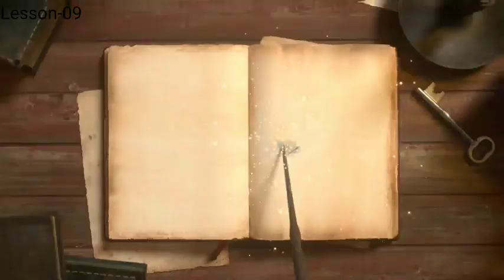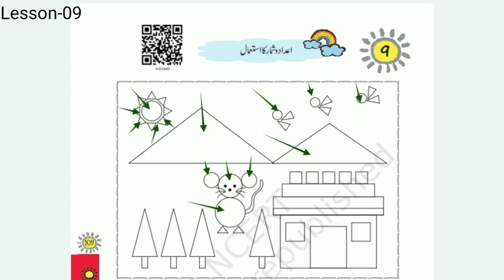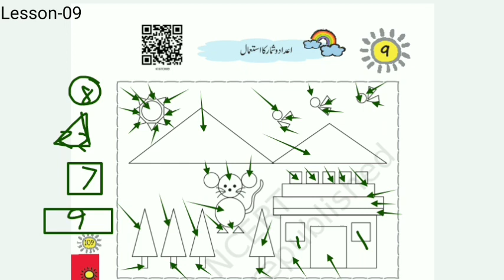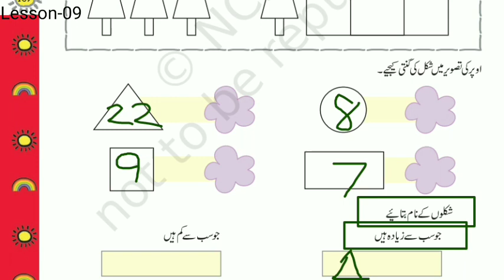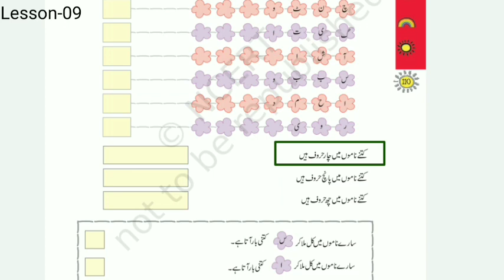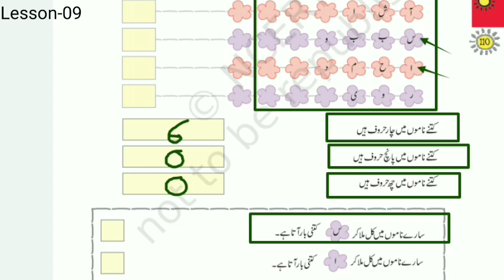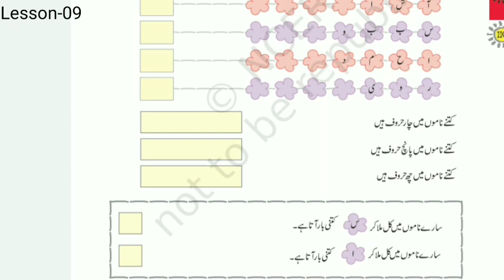NCERT BOOK : Riyazi Ka Jaadu /1st Class /Lesson-09 (09-سبق)learning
NCERT BOOK : Riyazi Ka Jaadu /1st Class /Lesson-09 (09-سبق)